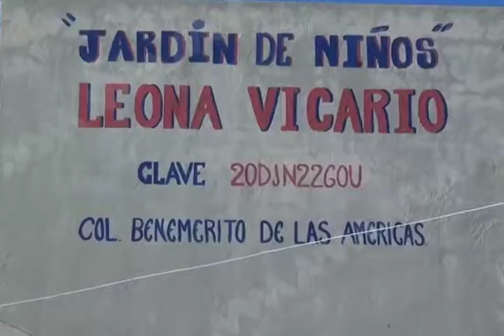El Presidente Municipal de Santa Cruz Xoxocotlán informó que no hubo entrega recepción.